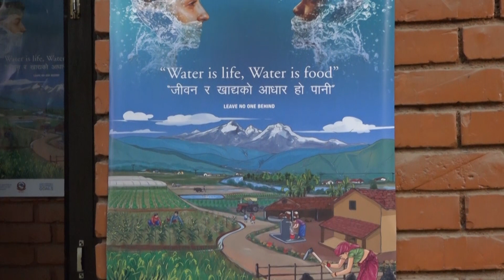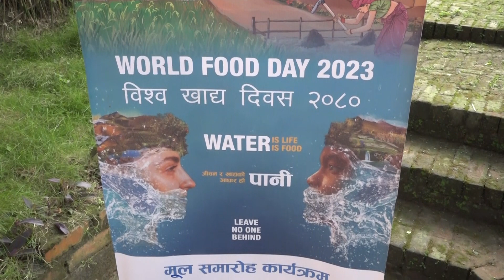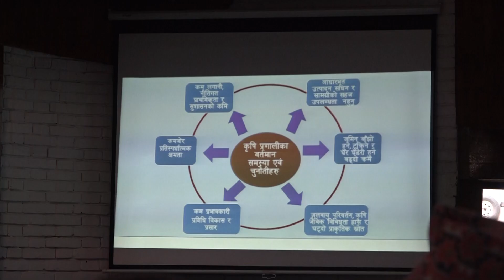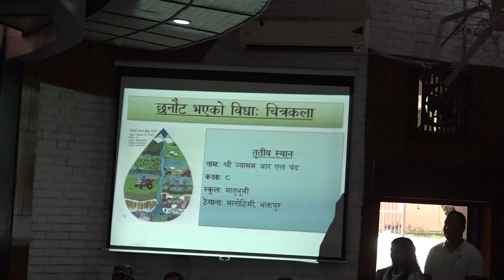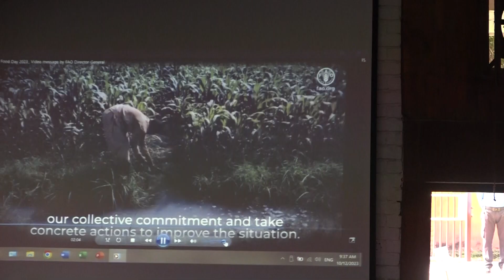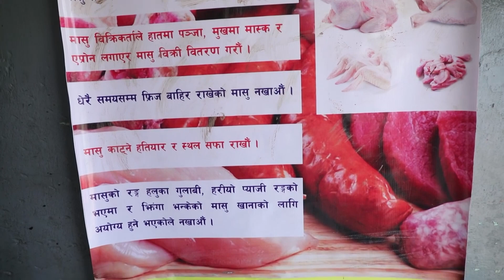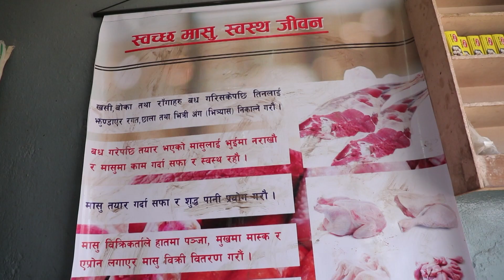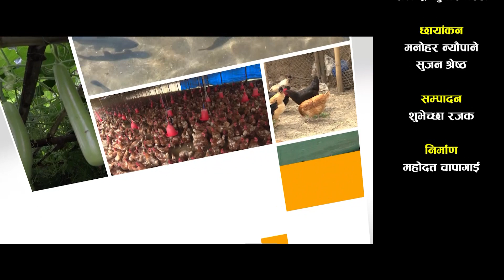World Food Day 2023/ सन २०३५ सम्म खाद्यान्नमा आत्मनिर्भर हुने कृषि मन्त्री डा वेदु राम भुसालको भनाई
४३ औ विश्व खाद्य दिवस कार्यक्रम ॥ सन २०३५ सम्म खाद्यान्नमा आत्मनिर्भर हुने कृषि मन्त्री भुसालको भनाई // KRISHIGATIBIDHI 20800626